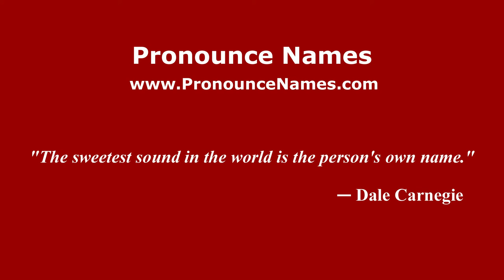How to pronounce Mario Stancanelli (Italian/Italy) - PronounceNames.com